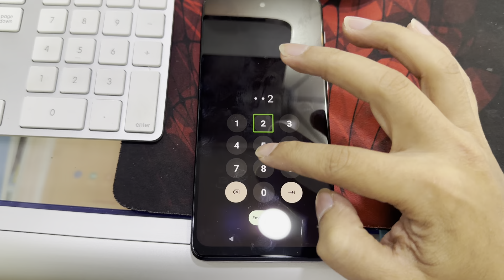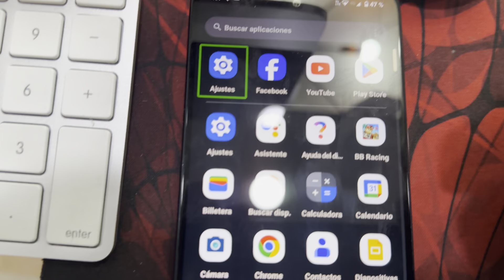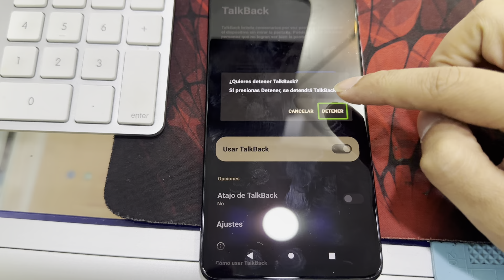Desactivar TALKBACK en Motorola G14 | Asistente de voz habla solo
En este video te enseño a Desactivar el TALKBACK de la mayoría de celulares Motorolas